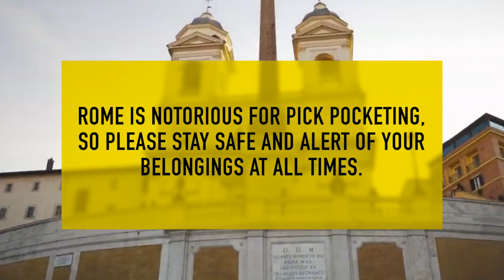ROME 🇮🇹 | 10 Amazing Things to do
Please show love to these channels that helped me make this video.